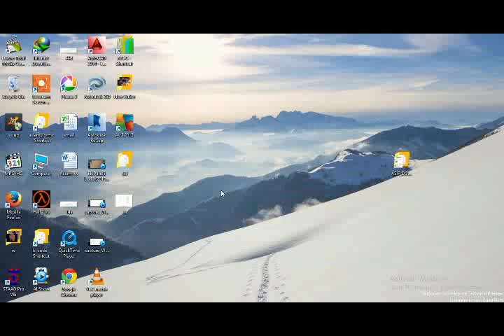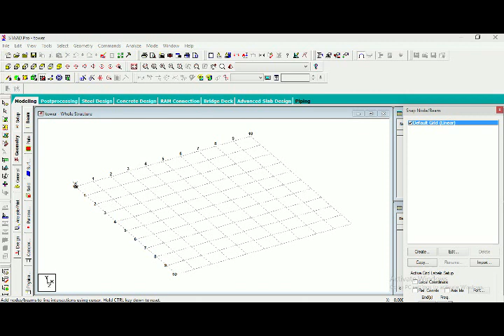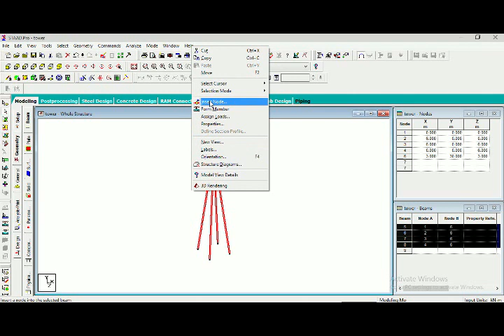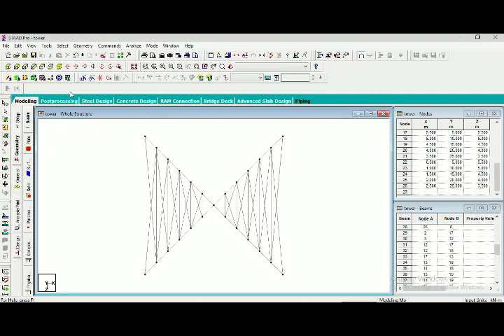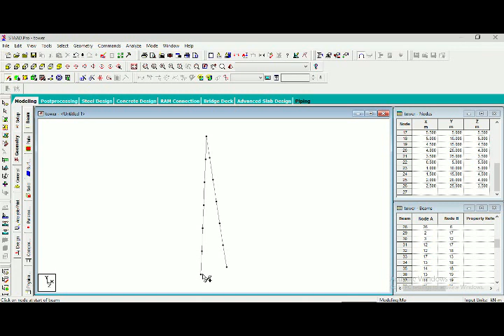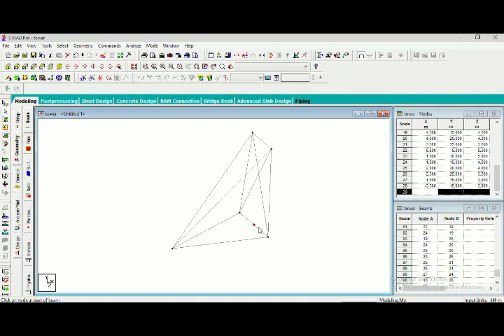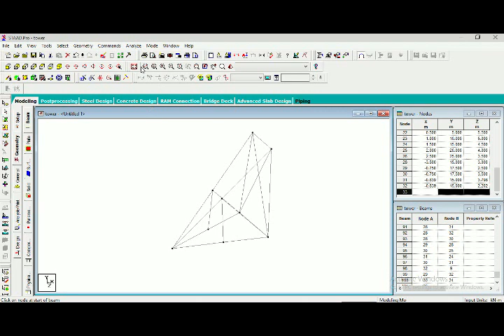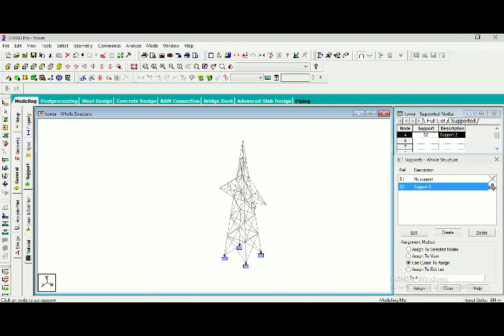staad pro Electrical transmission tower modell